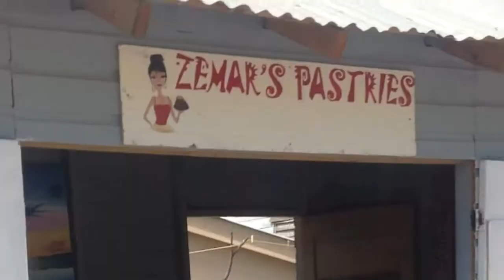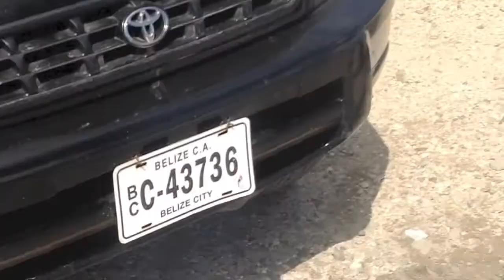COOL CAM - Intro (Beyond the Glory)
New video off upcoming mixtape Road 2 Success